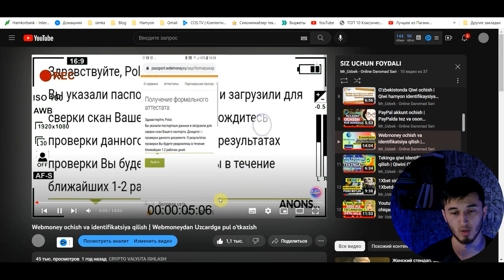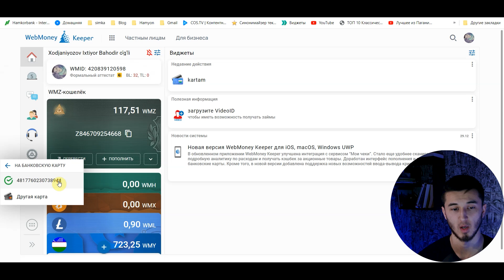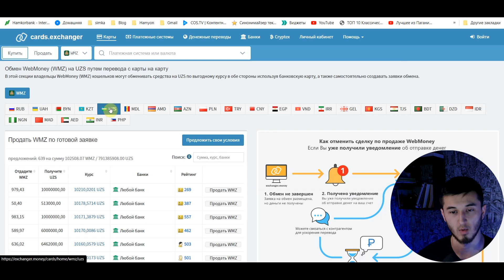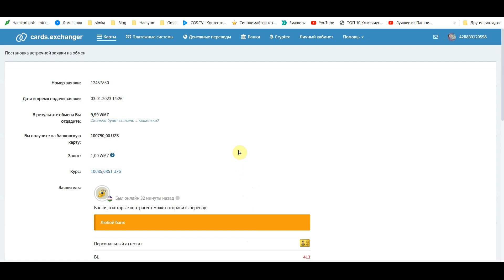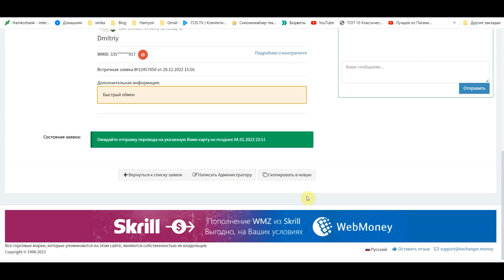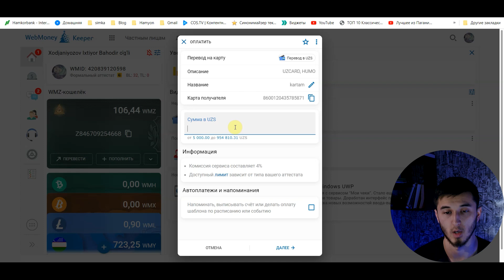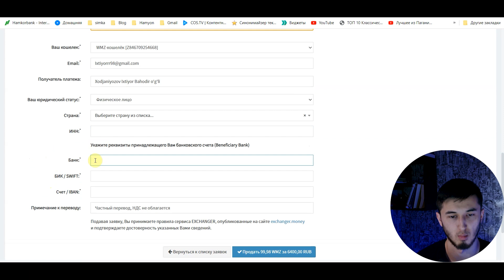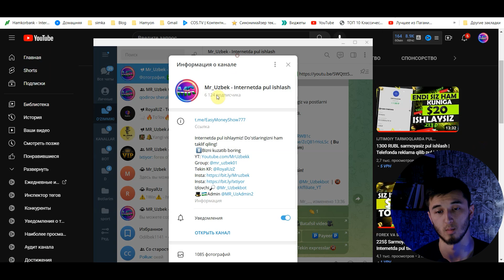Webmoneydan UZCARDga pul chiqarish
Webmoneydan so'm chiqarishni 4-5 ta usulini bilib olishingiz mumkin. Uzcardga chiqarish va Humo kartalariga pul chiqarishni ham ko'rsatib o'tkanman.

✅💸 1win hisobini to'ldirish uchun yozing
💳Payeer кошелёк (Pul chiqarib olish uchun)